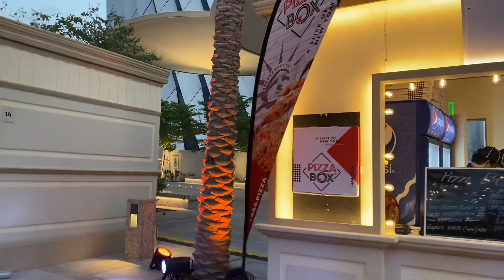food festival snd motor show